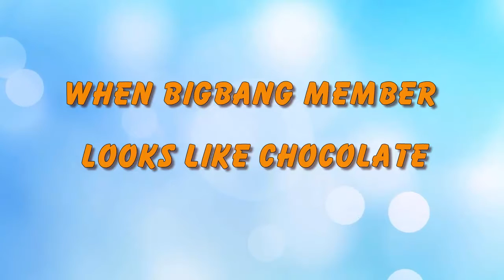When BIGBANG member looks like Chocolate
Check out When BIGBANG member looks like Chocolate.